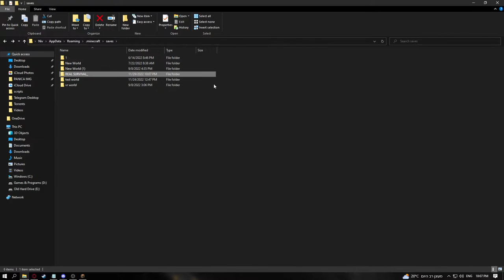WHAT? IM STILL ALIVE